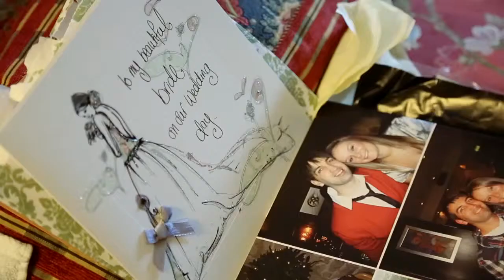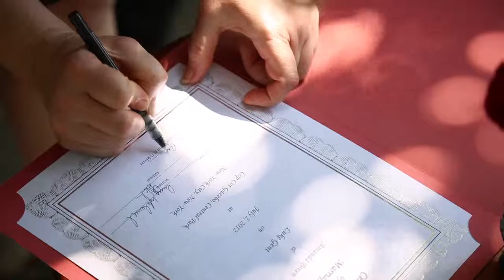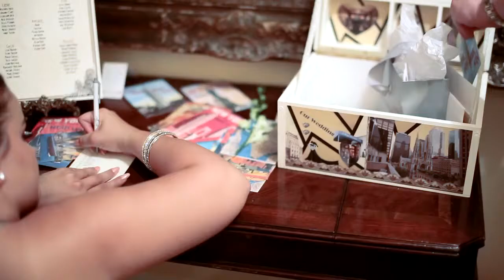Luke & Amanda - New York Wedding Video- BEST WEDDING MUSIC VIDEOGRAPHER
Amanda & Luke's Wedding Video from 2nd July 12 in New York City.
Destination Wedding - 40 friends & family from Scotland, England, Canada & USA.
Ceremony - Cop Cot, Central Park, New York City, NYC.
Reception - 3 West Club, New York City, NYC.
Videographer - Louis Sparre, Electric Tweed Weddings.
Photographer - Brian Friedman.
Songs- The Time of Times (Badly Drawn Boy), All You Need Is Love (The Beatles) & Marry You (Bruno Mars).